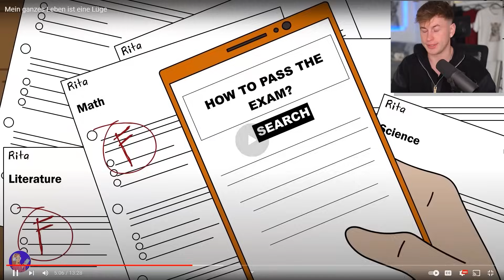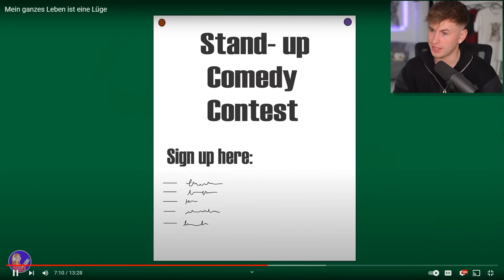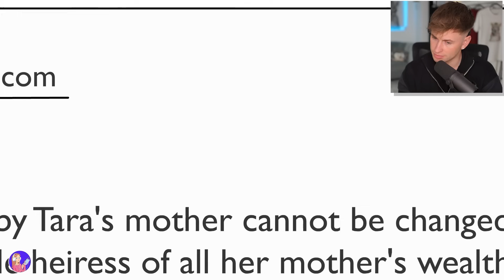Mein GANZES Leben ist eine LÜGE! (Real Life Story)